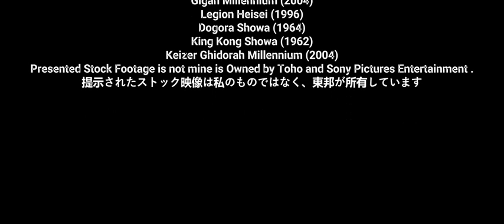King Kong - Terror Of Monster X - Short Kaiju Battle Movie